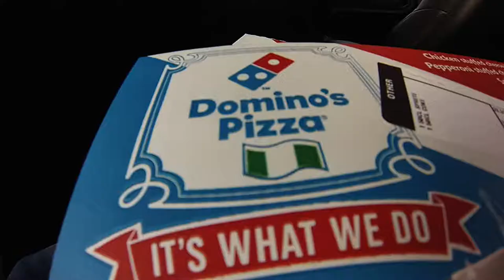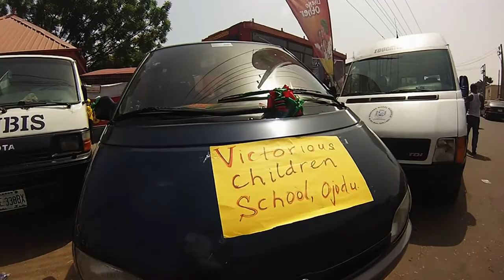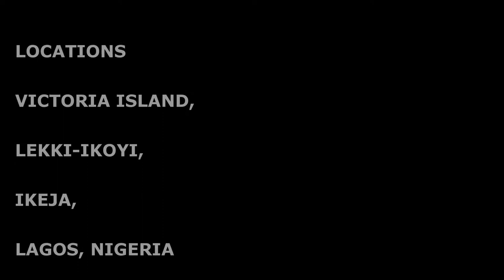Patch in Lagos, Nigeria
Beats by Darq Furax
Wesh mon fwew